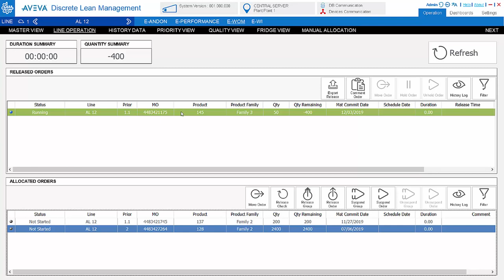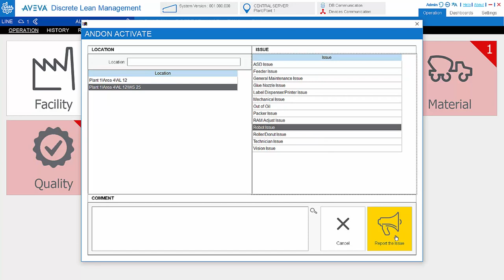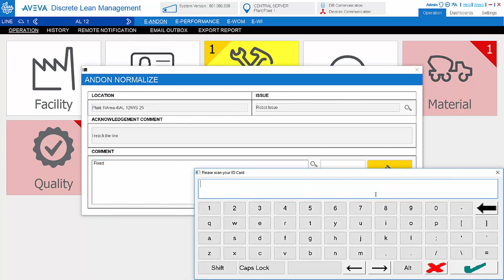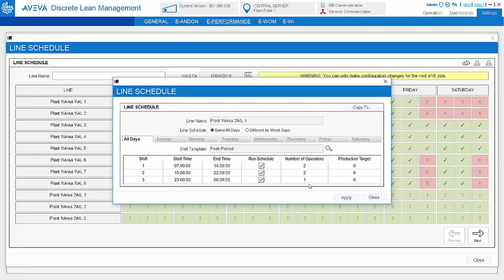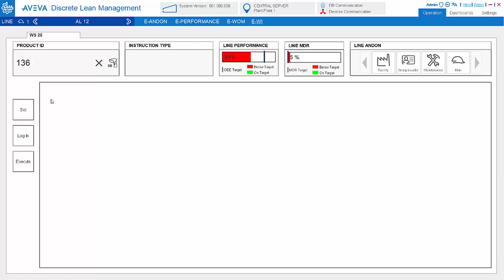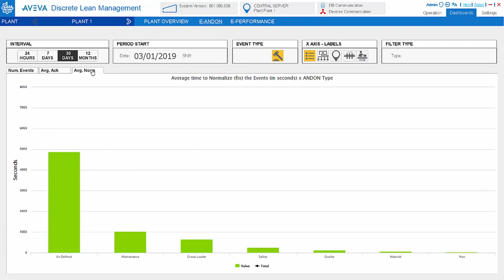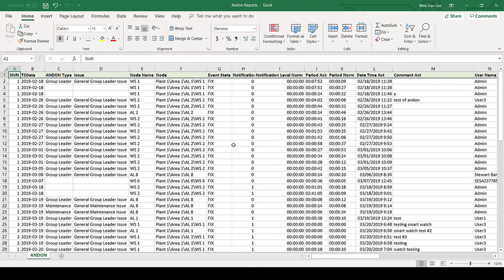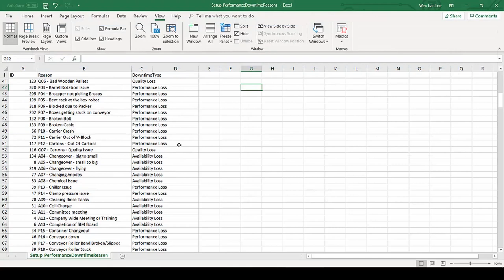Обзор AVEVA Discrete Lean Management (русские субтитры)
Данное видео демонстрирует работу всех основных модулей решения AVEVA Discrete Lean Management.

Состав видео:
• Обзор модуля Work Order Management
• Обзор модуля Andon
• Обзор модуля Performance
• Обзор модуля Work Instruction
• Обзор функционала Dashboard
• Обзор возможностей конфигурирования решения DLM

AVEVA Discrete Lean Management предоставляет набор цифровых инструментов Lean для безбумажных производственных операций и сбора данных, для совместной работы в ответ на производственные проблемы (андон), а также для визуализации и анализа производительности (Performance, OEE, OLE). Программное обеспечение предоставляет готовый к использованию цифровой интерфейс пользователя для оперативного доступа к информации о рабочих заданиях (Work Order Management) и рабочих инструкциях (Work Instruction), а также для составления отчетов о выполнении рабочих заданий, времени простоя или дефектах качества.